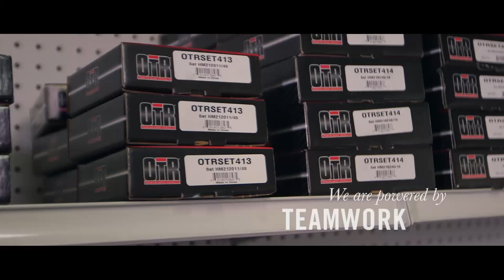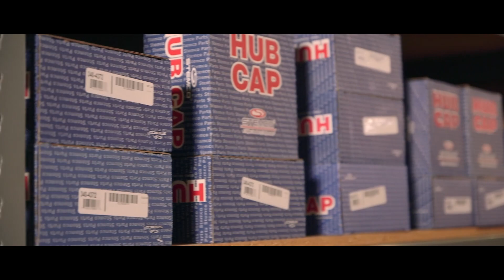FleetPride "2015 Kickoff Meeting"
Agency: S.O. Creative

FleetPride is the largest distributor of truck and trailer parts in the independent heavy-duty aftermarket channel. FleetPride operates over 250 locations in 45 states and carries over 400 nationally-recognized brands.

S.O. Creative developed the script and storyboard and partnered with 1820 Productions to execute the production process.